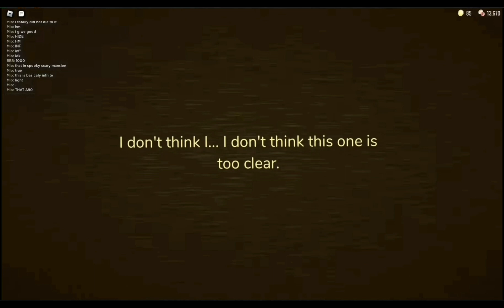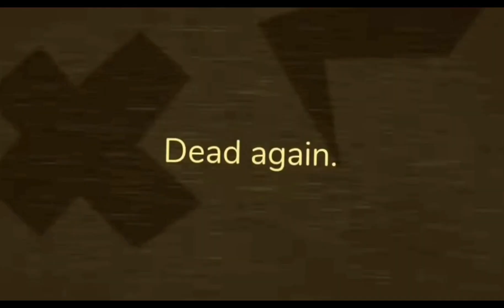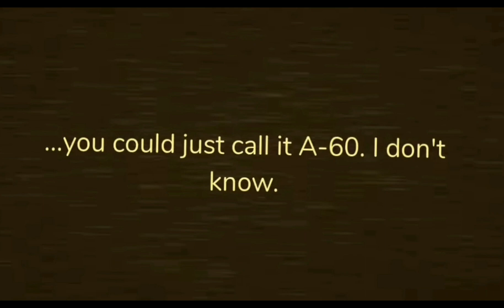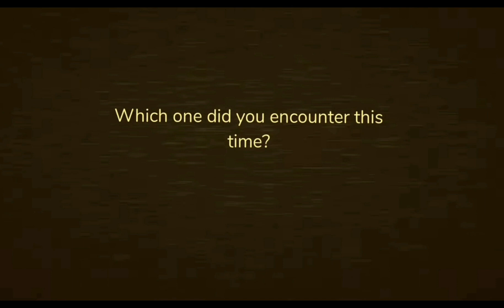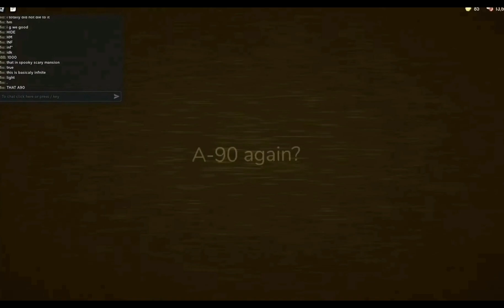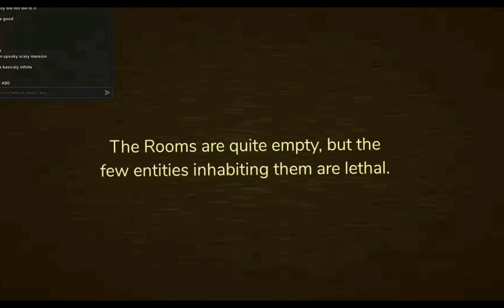I BEAT THE ROOMSSSSSSS (roblox doors took me 6 DAYS)